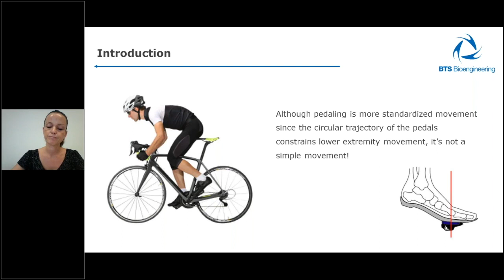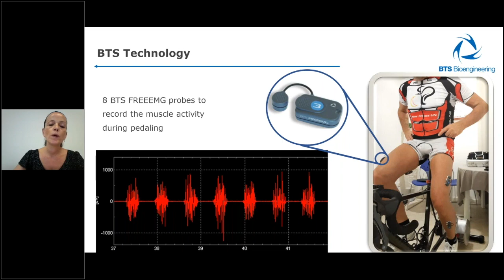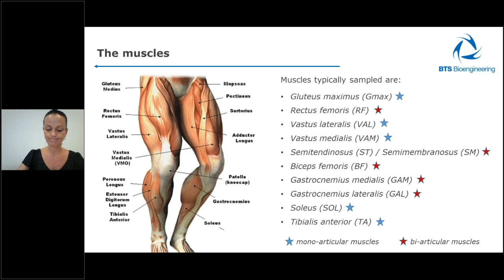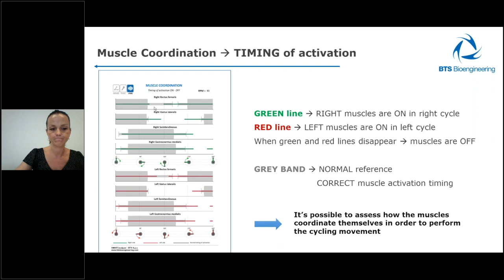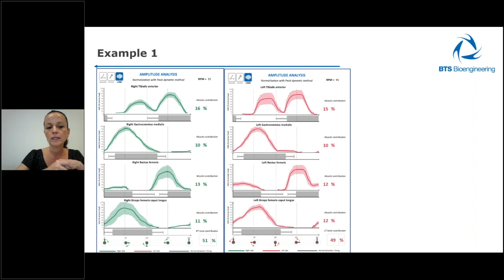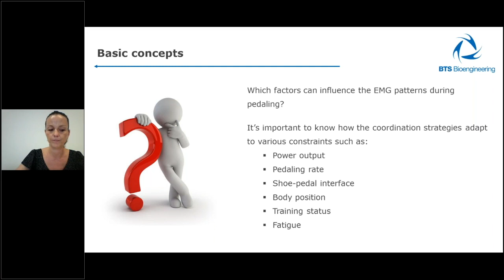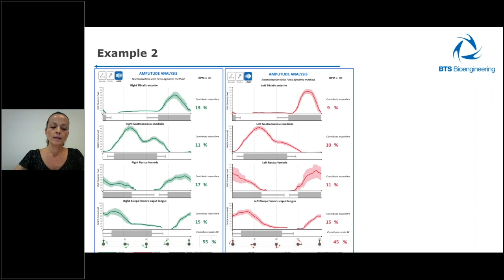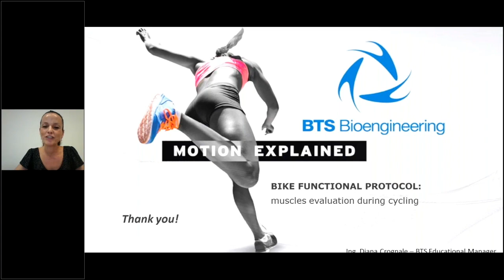FREEEMG | Pedaling functional analysis and Functional Bike protocol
Don't miss the BTS webinars to discover all the features of our products. In this video we talk about Pedaling functional analysis with FREEEMG 1000 and the Functional Bike protocol!